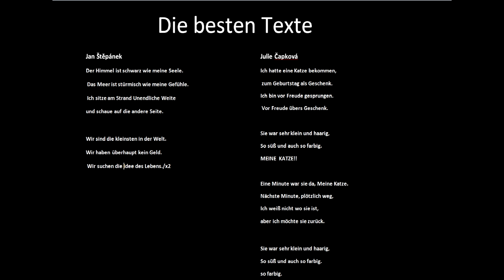Tom Hessler na turné / Tom Hessler auf Tournee (Praha, 4. 10. 2013)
Jak probíhal workshop pro žáky s Tomem Hesslerem? Video natočili žáci Gymnázia Tomasa Manna v Praze. / Wie war der Schülerworkshop mit Tom Hessler? Dieses Video haben die Schüler des Thomas-Mann-Gymnasiums Prag erstellt.

Tematický rok „Mládež v Německu" / Themenjahr „Jugend in Deutschland"